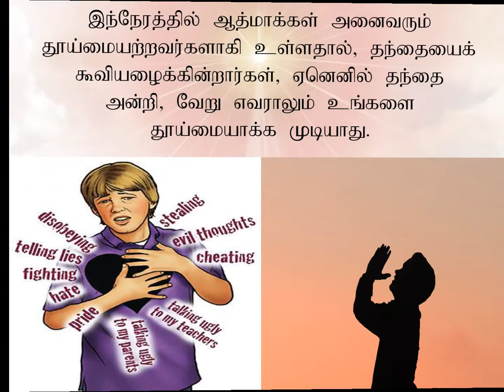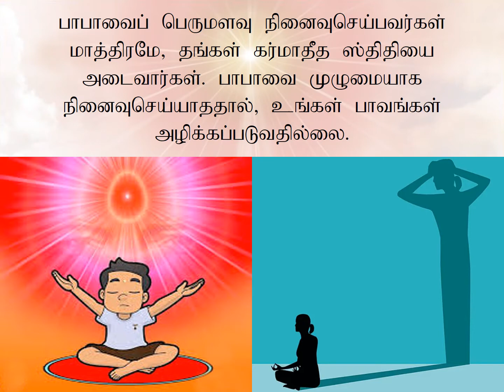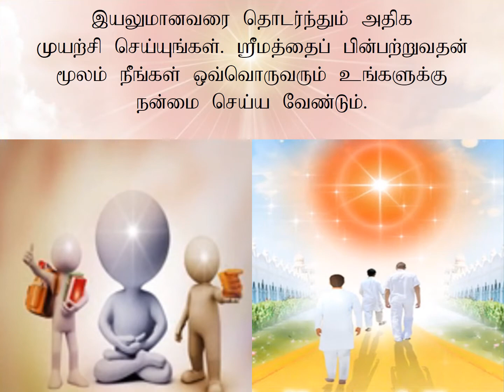Jewels Of Murli TAMIL 27-09-2021